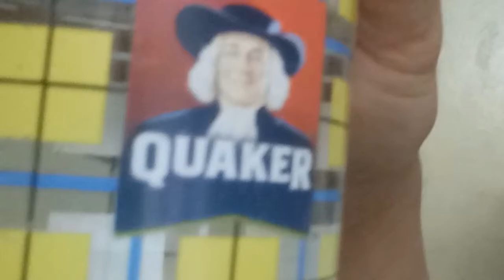BOBO'Y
Matatwa ka kaya oh maasar kay BOBO'Y
Hindi po sya kulang sa pag iisip, sya po ay sobra lang sa pag iisip.